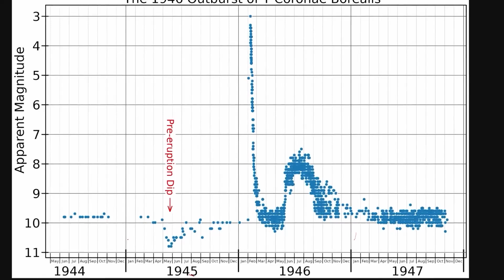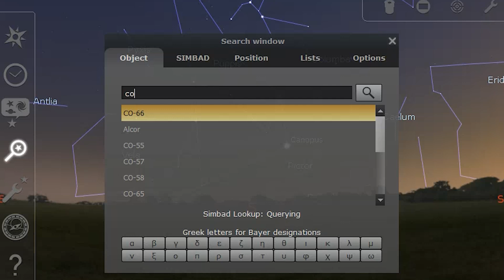ظهور نجم Nova جديد في سماء الليل يُرى بالعين المجردة ولمرة واحدة في العمر | عاجل انفوسفير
نجم جديد يسطع في أرجاء سماء الليل ويراه معظم سكان العالم, انفجار نوفا للنظام النجمي T Coronae Borealis المكون من نجم عملاق احمر وآخر قزم أبيض, ما السر وراء هذا الانفجار الكبير, وهل سيدمر النظام النجمي أم هو حدث متكرر, هل هو النجم الطارق أو الثاقب, هل يعد نجما نابضا, وكيف ستكون تأثيرات هذا الانفجار على كوكب الأرض, وكيف نراه بالعين المجردة عند حدوثه الذي يستمر أياما..

فواصل الحلقة
00:00  مقدمة
01:21  انفجار نجم نراه مرة واحدة في العمر
02:23  رحلة حياة نجم
04:19  ما الذي يحدث في النظام النجمي T Coronae Borealis
08:13  كيف توقع العلماء ظهور النجم الجديد
10:51  كيف ترصد النوفا الجديدة بالعين المجردة

أحدث فيديوهاتنا
أثقل نجم نيتروني أم أخف ثقب أسود أم شئ جديد؟ معركة النجوم في قلب مجرة درب التبانة..